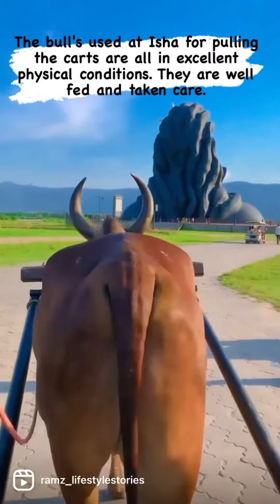DAY TRIP TO ISHA FOUNDATION - COIMBATORE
This place is truly truly bliss❤️😍 The ambience, The mega statue, the aura around the statue… simply divine.

This place is beyond description for anyone. The atmosphere around it is fabulous and serene. You will be mesmerized at the aura of the place. Though we visited in afternoon when it was quite hot still we were awestruck by the beauty of this place. If you visit Isha Foundation for a day, you will only have access to Dhyanalinga, Linga Bhairavi and the 112 ft Adiyogi Statue, and not to the ashram premises.

Note- Photography is not allowed inside main ashram hence u will have to leave your phones and camera in locker which is near the canteen.

Isha shoppe has many exotic things to buy. Boutique prices but quality match. There is arrangement of Bullock cart ride to take you to dhyanlinga which is a surreal experience in itself

You might want to carry an umbrella or a hat and a bottle of water as the temperature is quite warm. Comfortable footwear is also recommended as it is quite a walk from the Dhyanalinga premises to the Adiyogi Statue. Loose (not tight-fitting) clothing is recommended as a sign of respect for the local culture.

It was breathtaking indeed. This place will give us much divine and calmness for our mind. Very neat and clean.